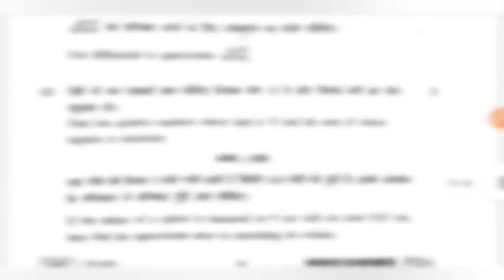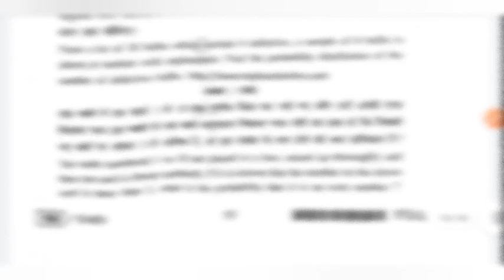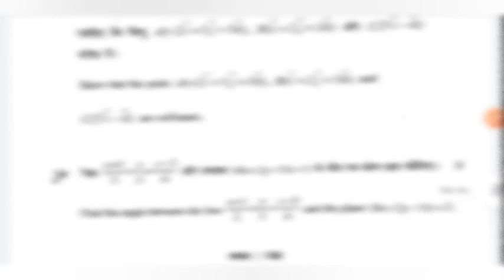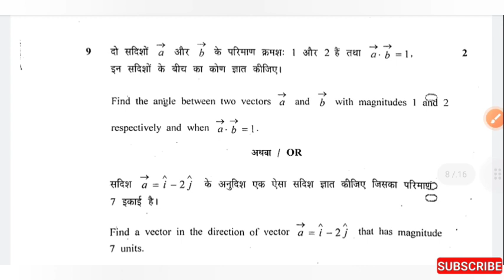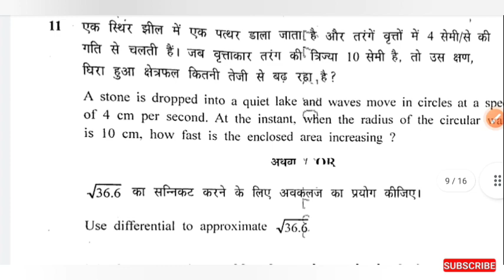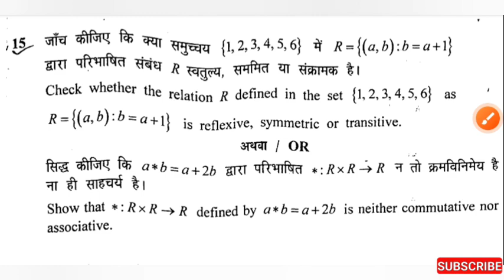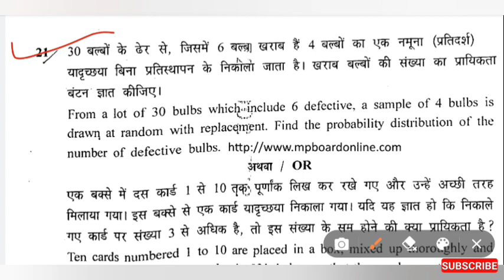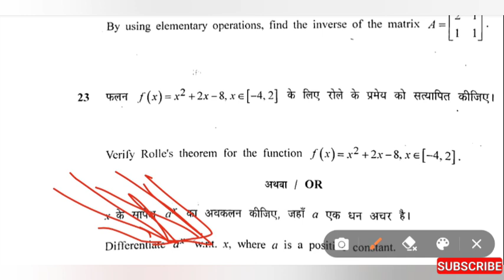वार्षिक परीक्षा 2022 कक्षा 12 गणित का पेपर| varshik Pariksha 2022 10th maths paper | ganit ka paper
वार्षिक परीक्षा 2022 कक्षा 12 गणित का पेपर

कक्षा 12 गणित का पेपर वार्षिक परीक्षा 2022

वार्षिक परीक्षा 2022 कक्षा 12

कक्षा 12 गणित वार्षिक परीक्षा 2022

वार्षिक परीक्षा कक्षा 12 गणित

गणित कक्षा 12 वार्षिक परीक्षा 2022

class 12th ganit ka paper

class 12th ganit ardhvaarshik

paper

assignment 5 class 12th ganit

12th ganit ka paper

12th ganit

krishi ganit ka paper 12th

ganit assignment 12th

krishi ganit 12th

class 12th ka ganit

गणित पेपर 2022

गणित का पेपर 2022

गणित भाग f1 इयत्ता दहावी सराव पेपर 2022

गणित भाग 2 इयत्ता दहावी सराव पेपर 2022

गणित का मॉडल पेपर 2022

गणित मॉडल पेपर 2022

गणित पेपर 2022 दसवीं

गणित पेपर 20225वी

गणित का पेपर 2022 10th क्लास

गणित का पेपर 2022 कक्षा 7

वार्षिक पेपर 2022 विषय गणित

गणित का पेपर वार्षिक 2022

वार्षिक परीक्षा 2022 गणित का पेपर

कक्षा आठवीं का गणित का पेपर वार्षिक 2022

वार्षिक पेपर 2022 गणित

वार्षिक परीक्षा कक्षा 12

अब वार्षिक परीक्षा कक्षा 12

mp board class 12th maths model paper 2022

mp board class 12th pre board maths paper 2022

varshik Pariksha 2022 kaksha 12 ganit ka paper

kaksha 12 ganit ka paper varshik Pariksha 2022

varshik Pariksha 2022 kaksha 12 ganit paper

kaksha 12 vi varshik Pariksha 2022 ganit paper

varshik Pariksha kaksha 12 ganit paper

kaksha 12 ganit varshik Pariksha ka paper

varshik Pariksha 12th ganit paper

varshik Pariksha paper 12th ganit

kaksha 12 ganit varshik Pariksha 2022

varshik Pariksha 2022 12th ganit paper

12th ganit varshik Pariksha paper

वार्षिक परीक्षा 2022 कक्षा 12 गणित पेपर

कक्षा 12 गणित वार्षिक परीक्षा का पेपर

वार्षिक परीक्षा 2022 कक्षा 12 का पेपर

वार्षिक परीक्षा 2022 12वी गणित पेपर

गणित का पेपर कक्षा 12 वार्षिक परीक्षा 2022

varshik Pariksha 2020 kaksha 12 ganit ka paper

kaksha 12 ganit varshik paper

varshik Pariksha paper barahvin ganit

varshik Pariksha barahvin ganit paper

ganit kaksha 12 ka paper

varshik Pariksha kaksha 12 ganit

kaksha barvi ganit ka paper

ganit kaksha 12 varshik paper

varshik Pariksha paper

barahvin kaksha ka ganit ka paper

kaksha barahvin ganit varshik paper

varshik Pariksha paper kaksha 12

varshik Pariksha 12th ganit ka paper